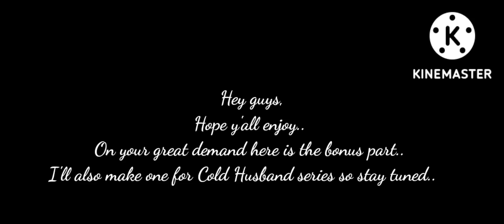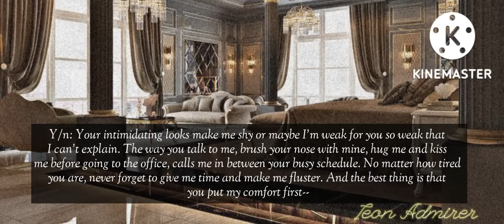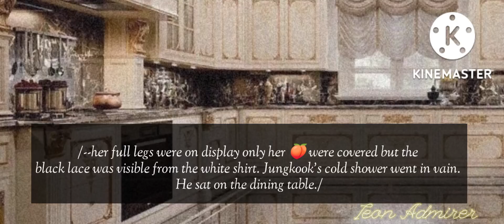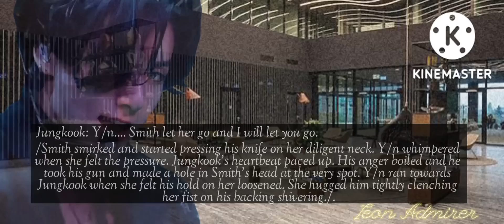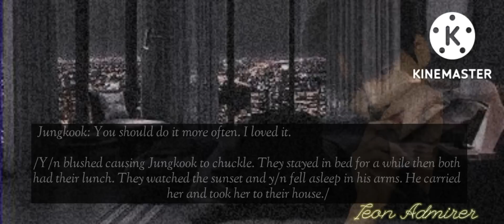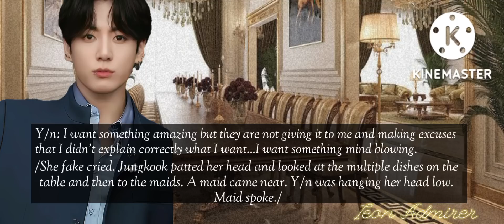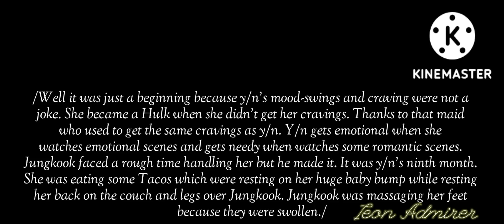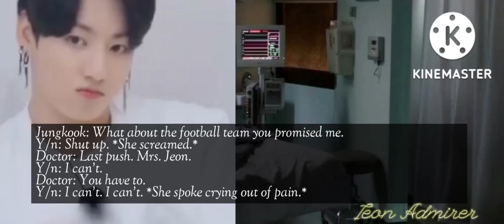||Bonus|| Mafia's shy wife asked him to be rough on her|| Jungkook ff||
Hey guys hope you enjoy this ff.
This is just an art of fiction. Artist's personal life has nothing to do with it.
The story is based on author's imagination.